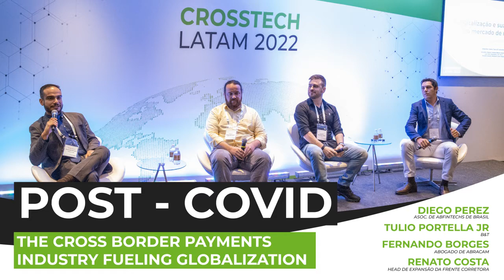CROSSTECH LATAM 2022 Post- Covid: The Cross Border Payments Industry fueling globalization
Post- Covid: The Cross Border Payments Industry fueling globalization
Are we doing enough? Discussing the challenges ahead

Moderator: Fernando Borges/ABRACAM Lawyer
Panelists: Diego Perez -  Asoc. de ABFINTECHS de Brasil, Tulio Portella Jr. – B&T, Renato Costa - Head de Expansão da Frente Corretora

Hosted in São Paulo, Brazil at the Hotel Tivoli Mofarrej Hotel on April 26 - 27, 2022

We also offer consulting services!